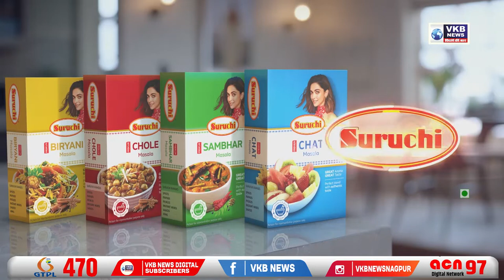हप्ता देण्यास मनाई केली म्हणून केली तोडफोड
लकडगंज पोलीस स्टेशन अंतर्गत एका नमकीन दुकानाची तोडफोड केल्याप्रकरणी डीबी पथकाने ३ पैकी २ आरोपींना अटक केली असून तिसऱ्या आरोपीचा शोध सुरु असल्याचे वरिष्ठ पोलीस निरीक्षक पराग पोटे यांनी सांगितले.